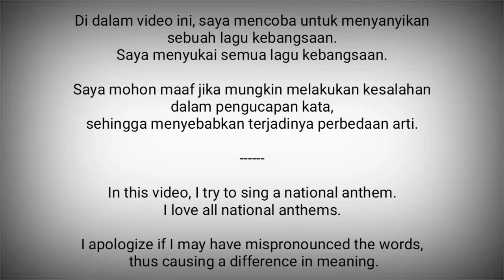Austria National Anthem - Land der Berge, Land am Strome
Land der Berge, Land am Strome adalah lagu kebangsaan Austria.

Lagu kebangsaan ini telah diresmikan sejak 9 April 1946.

Lagu ini mengalami sedikit perubahan lirik sejak 1 Januari 2012, yaitu Heimat bist du großer Söhne (Engkaulah tempat tinggal putra-putra kami yang besar) diganti menjadi Heimat großer Töchter und Söhne (Engkaulah tempat tinggal putra dan putri yang besar), untuk menghindari adanya diskriminasi gender karena lirik sebelumnya lebih merujuk kepada para laki-laki.

Austria adalah negara di Eropa Tengah
Ibukota : Wina

Sumber :
- Wikipedia
- Vokal : Twin G (2) Channel
- VocalNationalAnthems